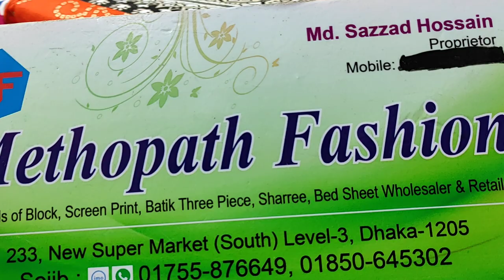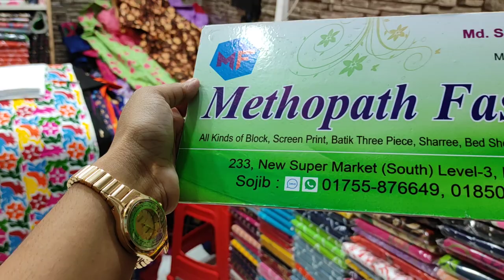Cute আপুদের পছন্দের জর্জেটের ওড়নাসহ কটন থ্রি পিস কালেকশন।।